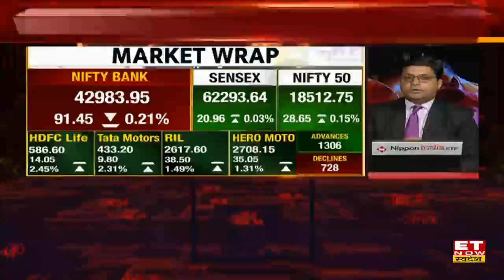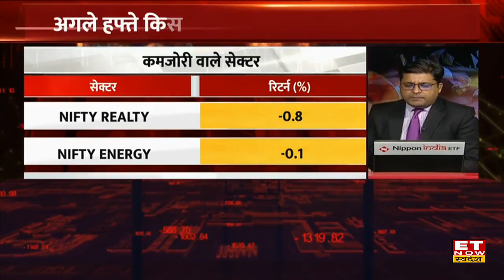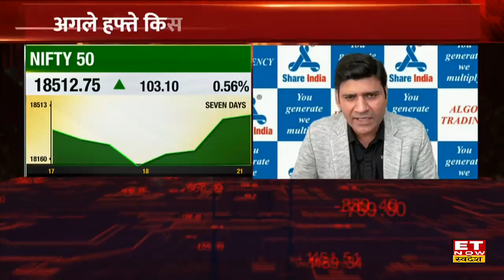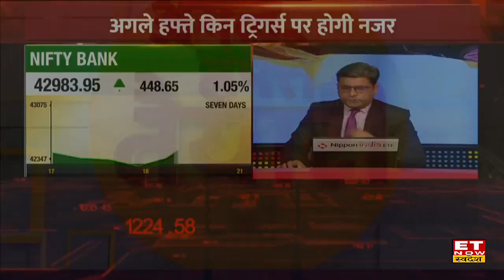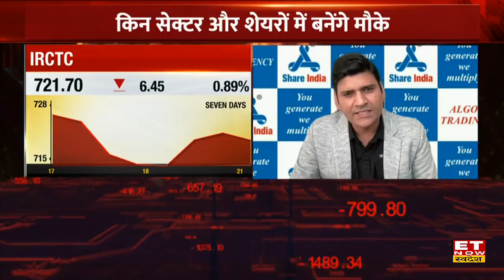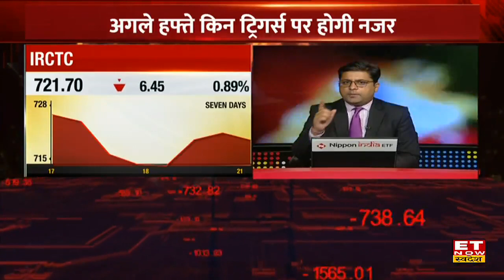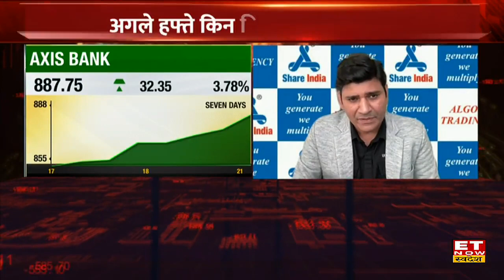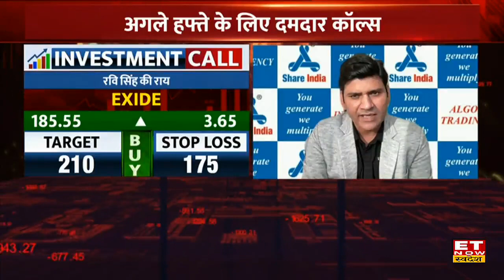Agle Hafte Ki Taiyari: बदलते Global संकेतों से Bazaar में रौनक, सोमवार को किन इवेंट्स पर रखे नजर!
आज ही करें अगले हफ्ते की तैयारी।
किन सेक्टर और शेयर्स में बनेंगे कमाई के मौके?
अगले हफ्ते कैसा रहेगा बाजार?
Global Bazaar से कैसे मिल रहे संकेत?
शेयर बाजार के लिए कैसा रहेगा अगला हफ्त ?
अगले हफ्ते किन शेयरों से निकलें कहां बनेगा मौका?
अगले हफ्ते शेयर बाजार में कहां रखें नज़र?
अगले हफ्ते किन Triggers पर होगी बाजार की नज़र?
अगले हफ्ते के लिए दमदार Trading Calls जानें आज ही Experts से